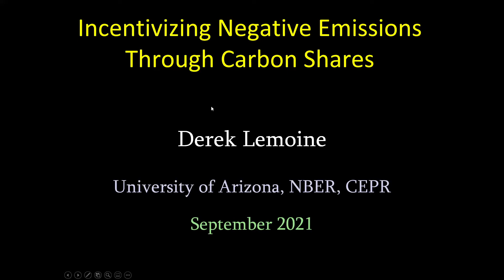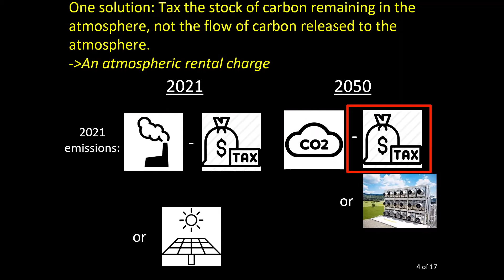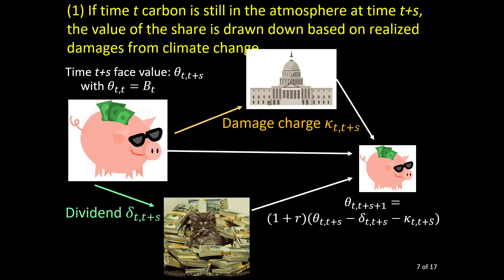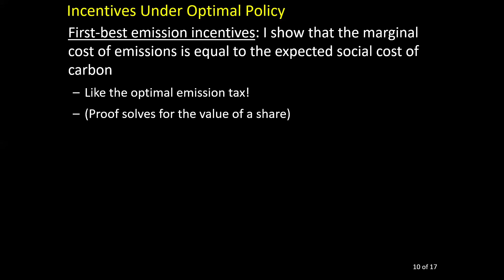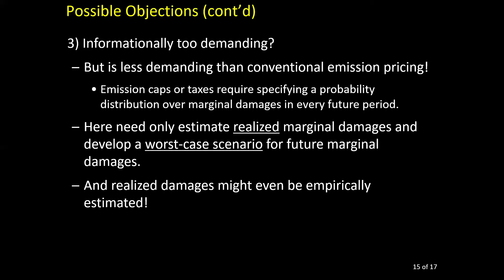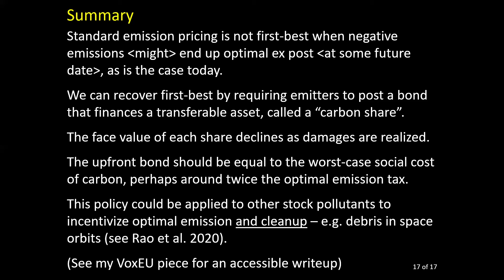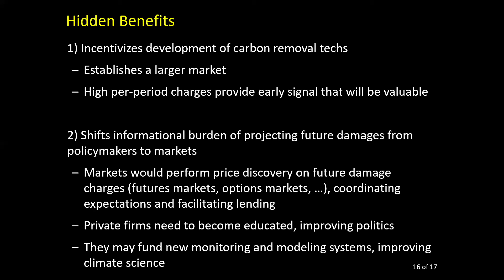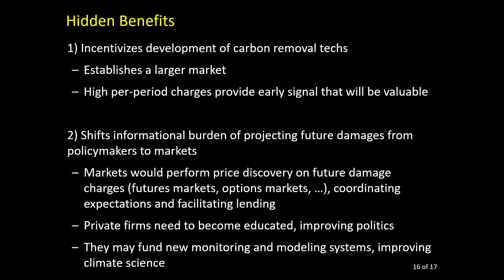A New Policy Framework for Incentivizing Negative Emissions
In order to limit global climate change, the world may eventually need to remove more carbon from the atmosphere than it puts in ('negative emissions'). Economists almost universally recommend pricing carbon emissions via a tax or cap, but this policy cannot achieve negative emissions unless paired with potentially massive government spending. In this webinar, hosted by the Institute for Carbon Removal Law and Policy September 28, 2021, Dr. Derek Lemoine made the case that an alternate type of policy, called 'carbon shares', can limit emissions as efficiently as carbon taxes or caps while also properly incentivizing negative emissions.

Carbon shares can be seen as a dynamic deposit-refund scheme.  Emitters place a deposit at the time of emission and receive a transferable financial instrument (the carbon share) that provides a right to refunds from the deposit.  The refunds vary annually based on whether realized damages were as bad as they could have been: if climate damages are bad, then refunds are small, but if climate damages are not bad, then refunds are large.  Because refunds are only partial, emitters are incentivized to reduce emissions in order to avoid putting down the deposit.  And rather than bet on future refunds, future shareholders can recover whatever is left of the deposit by paying to remove carbon from the atmosphere.  Dr. Lemoine demonstrated to calculate the deposit and refunds that provide optimal incentives, and how the policy would lead markets to reveal and improve expectations of future climate damages.

Panelists:

Dr. Derek Lemoine is an Associate Professor of Economics at the Eller College of Management. Dr. Lemoine earned his Ph.D. in Energy and Resources from the University of California, Berkeley. In addition to teaching at Eller, he is also a research associate for the National Bureau of Economic Research and an associate fellow for the Centre for Economic Policy Research (CEPR) in the Climate Change Research and Policy Network. His areas of expertise include environmental and energy economics, climate change, technological change, and decision-making under uncertainty and over time. His current research combines economic theory and computational methods to better understand the dynamics of optimal environmental policy and of energy systems. He is a member of the American Economic Association, the Association of Environmental and Resource Economists, and the Econometric Society.

 Moderator:

Dr. Wil Burns is the Co-Director for the Institute of Carbon Removal Law and Policy. His current areas of research focus are climate geoengineering; international climate change litigation; adaptation strategies to address climate change, with a focus on the potential role of micro-insurance; and the effectiveness of the European Union’s Emissions Trading System. He has published over 80 articles and chapters in law, science, and policy journals and books and has co-edited four books.